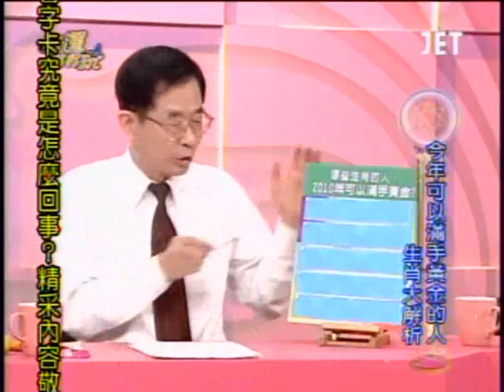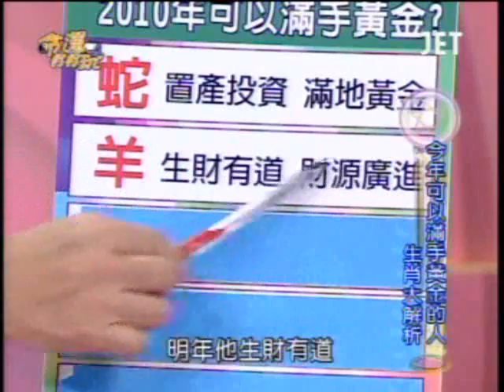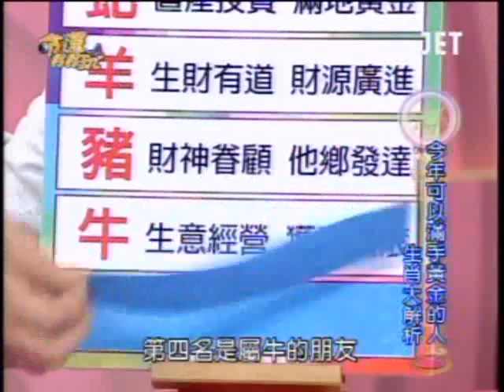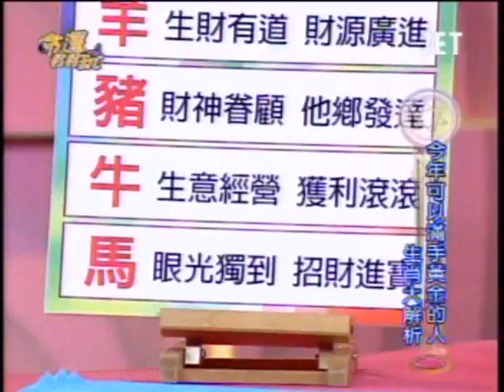命運好好玩：到底誰開除了誰?(5/7) 20100112